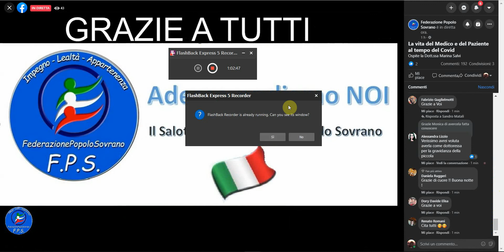Intervista alla Dottoressa Marina Salvi: "Vaccino covid, terapie e stato dell'arte" del 24 03 2021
Intervista alla Dottoressa Marina Salvi nel Salotto della Federazione Popolo Sovrano. Si parla della vaccinazione per il covid, della immunizzazione e tanto altro leggendo insieme i vari foglietti illustrativi dei vaccini in questo momento in uso in Italia. Ringraziamo la Federazione Popolo Sovrano per il tempo che ci ha dedicato e per il lavoro che svolge quotidianamente.
Omeomundi fornisce consigli, approfondimenti sul mondo dell’omeopatia. Il blog è curato da un team di professionisti e medici